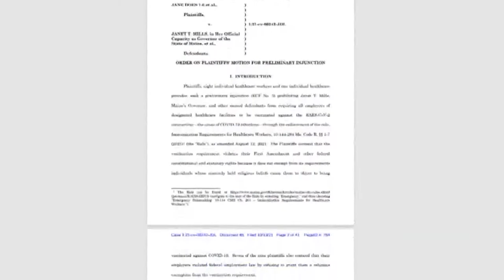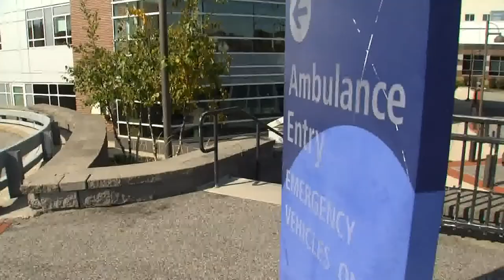Federal judge rules not to halt vaccine mandate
The enforcement starts in about 2 weeks, on October 29th.